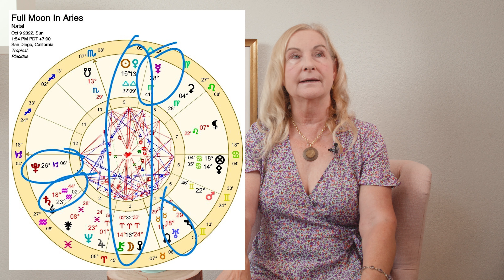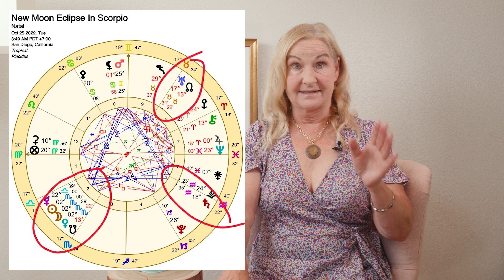Oct 2022 Astrology - Pisces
Final (almost) exact Saturn Square Uranus at 18 Aquarius/Taurus respectively is in effect from 2nd to 12 October 2022 asking us to let go (finally) of the old and embrace the new. Change is in the air and it is one of finality!
Mercury goes direct at 24 Virgo 12 on 2nd Oct saying: I’ve collected all the useful important information and examined it carefully & critically and I’m bringing this back to the law, to bring harmony & fairness to the situation.
8th Oct has Pluto going direct at 26 Capricorn, slow moving power and powerful people move things forward positively. The Mercury now direct at 26 Virgo trines Pluto- awesome.
The truth comes out! 9th Oct we have a Full Moon in Aries, 16 Aries 32 at 1:54 p.m. PDT. The Sun is at 16 Libra conjunct Venus in Libra, Mars trines Pluto, the Moon conjunct Chiron & Mars in Gemini trines Saturn. An ending and culmination with the law (Venus in Libra) and the scales of justice operating 100%.
For others a New relationship could start that is sweet, charming & balanced. 19th Oct Venus in Libra trines Mars in Gemini @ 24 degrees, the next day the Sun trines both of them. Very favorable for communicating in relationships or writing to the one you love, professing your love (wink).
 23rd Oct Saturn goes direct at 17 Aquarius; a literal changing of the guard in politics; going quietly or not.
25th Oct New Moon Eclipse in Scorpio at 2 Scorpio 0’ at 3:49 a.m.. PDT. The Sun and Moon and Venus is sandwiched by Mercury direct at 22 Libra on one side (like a council) and the South Nodes at 13 Scorpio on the other. There is a wide trine with Saturn at Mercury. A new beginning initiated by a group for truth. Delivery of a message about a new beginning as we let go of the old (S Node).
27th Oct Mercury in Libra trines Mars in Gemini at 25 degrees. A very positive to work with others delivering a message about diplomacy, the law or a flirtatious moment for some!
29th Oct; Jupiter retrograde is at the critical, culminating degree of 29 Pisces. It goes into Aries for a 2nd time starting on 21 Dec at 0 Aries.
 30th Oct Mars goes retrograde at 25 Gemini till mid=Jan 2023. In the early morning PDT, a Sunday. I expect most folks will celebrate Halloween over the weekend of 29/30th Oct when the Sun conjuncts Venus in Scorpio, Mercury is in Scorpio.
 The transiting Moon conjuncts Pluto at 26 Capricorn on 2:23 a.m. PDT on 31st Oct. ending the month on a powerful emotional exchange of the truth.

Time stamps
Introduction of the Astrology for Oct 2022 0:00
Full Moon in Aries 7:13
New Moon Eclipse in Scorpio 16:36
October aspects continued 19:49
Pisces 29:39